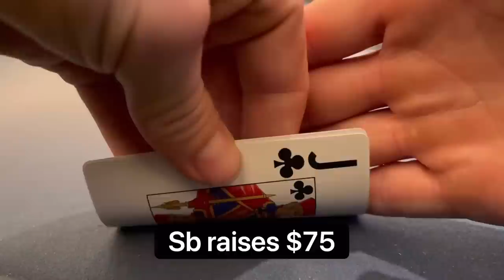I LOST $11,700 in 1 day playing poker…! // Poker Vlog #165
Playing big games at Hard Rock in Florida!